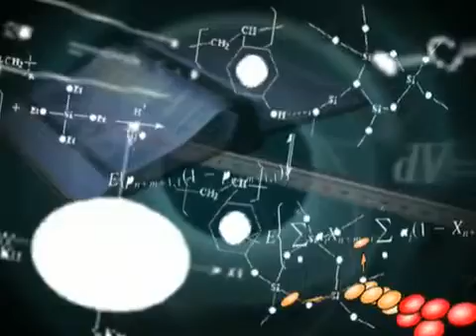Papantonio: Sarah Palin The Perfect Voice for the GOP